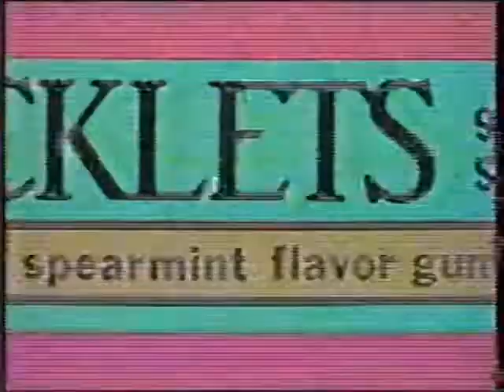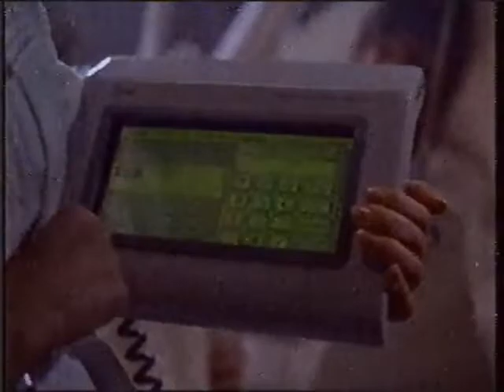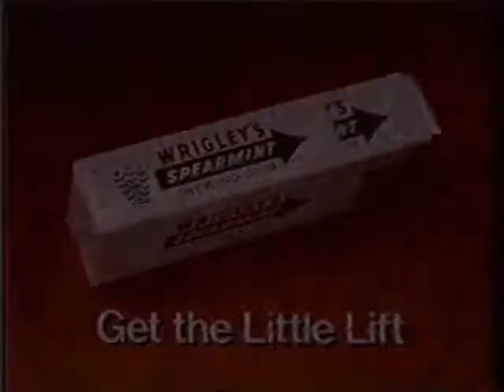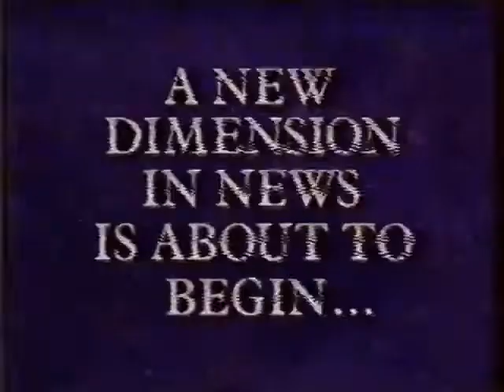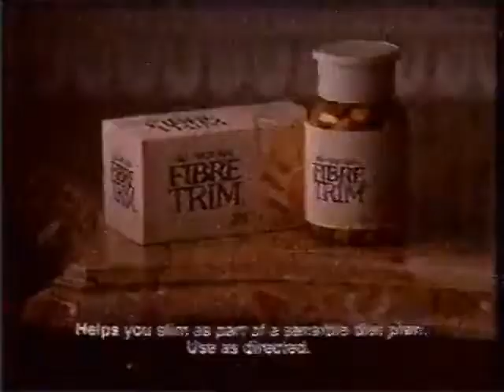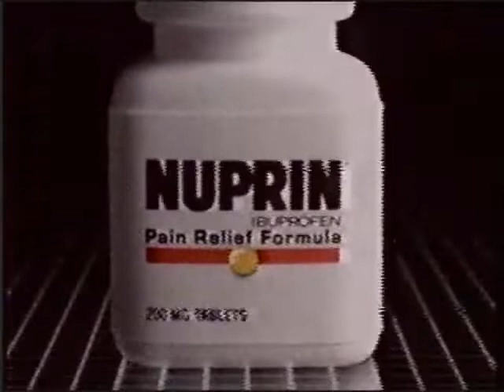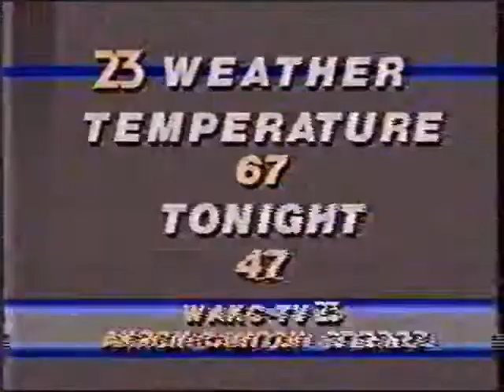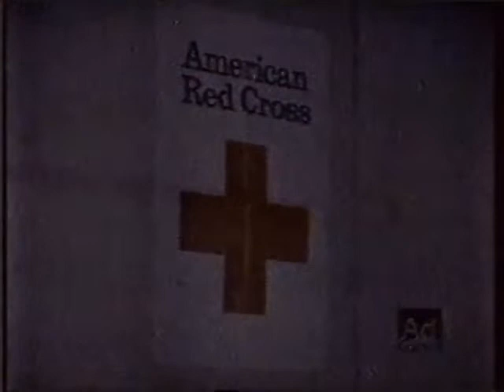WAKR-TV 23 [ABC - Akron/Canton, OH] Commercials (April 19, 1987)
1. "We'll return after these messages"
2. Skinny Sticklets
3. Northwest Airlines
4. Raisin Bran
5. Coca-Cola Classic
6. Promo for Good Morning America with Charles Gibson
7. The Ten Commandments return from commercial
8. "We'll return after these messages"
9. Wendy's
10. Eagle Snacks
11. Maybelline Colour Wand
12. All
13. Close-up
14. Tuesday promo for Growing Pains and Sledge Hammer!
15. The Ten Commandments return from commercial
16. Jalapeno Fritos
17. Suave
18. Oldsmobile
19. AT&T
20. Uncle Ben's
21. Wednesday promo for Perfect Strangers and Head of the Class
22. The Ten Commandments interstitial
23. Promo for the network television premiere on The Devil and Max Devlin
24. Electric Heat Pump with Bernie Kosar
25. WAKR-TV 23 Weather/Station ID
26. The Ten Commandments return from commercial
27. "We'll return after these messages"
28. Ivory Soap with Robert Reid
29. Duncan Hines Turtle Brownies and Truffle Brownies
30. Oil of Olay
31. Monopoly game at McDonald's
32. Promo for Max Headroom
33. The Ten Commandments return from commercial
34. Wrigley's Spearmint gum
35. Stanley
36. Kinney with Yogi Berra
37. Little Debbie with Rich Little
38. Monday promo for MacGyver and This Wife for Hire
39. "The Ten Commandments will continue in a moment"
40. Wednesday promo for Dynasty and Mariah
41. Mercury Sable
42. WAKR-TV 23 Newsbreak with Jim Kambrick
43. WAKR-TV 23 Weather/Station ID
44. The Ten Commandments return from commercial
45. Dexatrim
46. Rolaids with Davey Johnson
47. Listermint
48. Tuesday promo for Moonlighting and Max Headroom
49. "The Ten Commandments will continue in a moment"
50. Promo for the Jennings/Koppel Report on ABC News
51. Part 1 of ABC News Sports Update with Dan Lovett
52. Budweiser
53. Part 2 of ABC News Sports Update with Dan Lovett
54. Hammond Electronics
55. WAKR-TV 23 Newsbreak with Jim Kambrick
56. WAKR-TV 23 Weather/Station ID
57. The Ten Commandments return from commercial
58. The Ten Commandments interstitial
59. Whirlpool refridgerators
60. American Airlines
61. Tylenol
62. Band-Aid Clear Bandages
63. Post Grape-Nuts
64. Promo for The Bomb Factories: An ABC News Closeup
65. Sears
66. Fibre Trim
67. Puppy Chow
68. Kleenex Huggies
69. Promo for This Wife for Hire
70. "The Ten Commandments will continue in a moment"
71. Wednesday for Perfect Strangers and Head of the Class
72. Electric Heat Pump with Bob Vila
73. WAKR-TV 23 "We're Tough, We're Proud, We're Akron" promo with John Sieberling
74. WAKR-TV 23 Newsbreak with Jim Kambrick
75. WAKR-TV 23 Weather/Station ID
76. The Ten Commandments return from commercial
77. The Ten Commandments interstitial
78. Volkswagen Fox
79. Nuprin with Donna McKechnie
80. Frusen Glädjé
81. FTD
82. Sprite
83. Monday promo for ABC World News Tonight with Peter Jennings
84. The Ten Commandments interstitial
85. Speed Stick
86. Volkswagen Fox
87. Coors Light Beer
88. Promo for Mariah
89. "The Ten Commandments will continue in a moment"
90. Promo for One Life to Live
91. Part 1 of ABC News Brief with Tom Jarriel
92. Hoover
93. Part 2 of ABC News Brief with Tom Jarriel
94. All Star Chevy Dealers
95. WAKR-TV 23 Newsbreak with Jim Kambrick
96. WAKR-TV 23 Weather/Station ID
97. The Ten Commandments return from commercial
98. Bartles & Jaymes
99. Acura Legend
100. Dentyne
101. Benadryl
102. Hellmann's Light
103. Tuesday promo for Growing Pains and Sledge Hammer!
104. "The Ten Commandments will continue in a moment"
105. Promo for Max Headroom
106. Monopoly game at McDonald's
107. WAKR-TV 23 Newsbreak with Jim Kambrick
108. WAKR-TV 23 Weather/Station ID
109. The Ten Commandments return from commercial
110. Shower to Shower
111. Sine-Aid
112. Milk (America's Dairy Farmers, National Dairy Board)
113. Wrigley's Doublemint
114. Pepperidge Farm
115. Promo for The Bomb Factories: An ABC News Closeup
116. "The Ten Commandments will continue in a moment"
117. Wednesday promo for Dynasty and Mariah
118. WAKR-TV 23 Newsbreak with Jim Kambrick
119. United Negro College Fund (with WAKR-TV 23 PSA overlay)
120. WAKR-TV 23 Weather/Station ID
121. Taster's Choice
122. Nestle Tollhouse
123. Tylenol
124. American Red Cross
125. The Urban League
126. Promo for American Gigolo

And while you're at it, check me out at these other links:
The Night Shift: New domain coming soon (Vidme is down)...